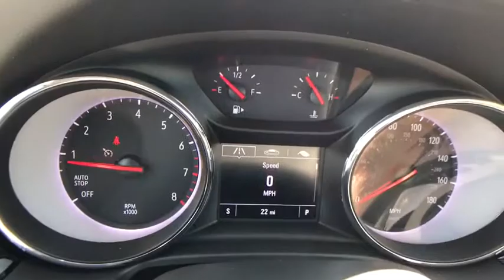2019 Buick Regal Allentown, Reading, Bethlehem, Philadelphia, Quakertown, PA QB59003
Ebony Twilight Metallic N 2019 Buick Regal available in Quakertown, Pennsylvania at Star Buick GMC Cadillac of Quakertown. Servicing the Allentown, Reading, Bethlehem, Philadelphia, PA area.

480 N West End Blvd Route 309

9-Speed Automatic. 2019 Buick Regal Preferred 2.0L 4-Cylinder Turbocharged 4D Sedan 9-Speed Automatic Ebony Twilight Metallic